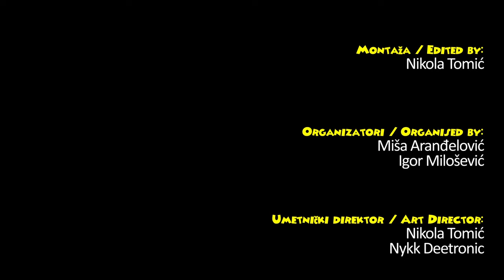Maksimove avanture - Zoo vrt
Maksimove avanture, epizoda "Zoo vrt"
Ne posedujem autorska prava za ovaj video.
Sva prava pripadaju kreatoru ovog dela.